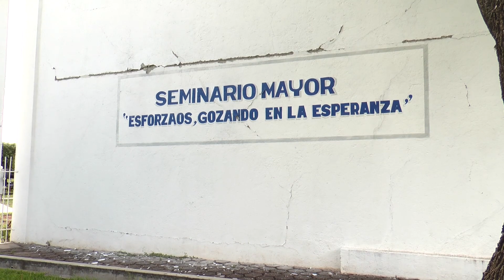TERREMOTO EN HUAJUPAN DE LEON 19-09-17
recuento del sismo en huajuapan dejando afectaciones en la ciudad.
Terremoto 19-09-17 epicentro en puebla